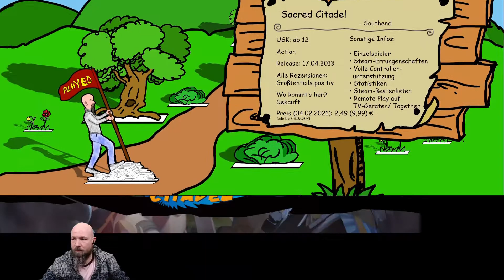Sacred Citadel (#21)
Was habe ich Sacred geliebt (das Original), auch der zweite Teil war super... mit Sacred Citadel haben die Entwickler mal was anderes mit der Marke versucht. Ob's geklappt hat?